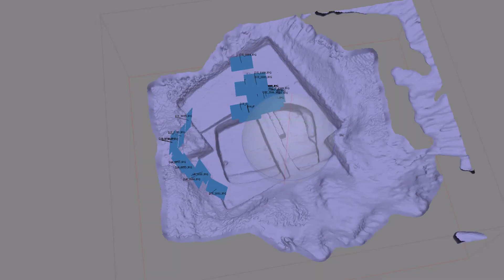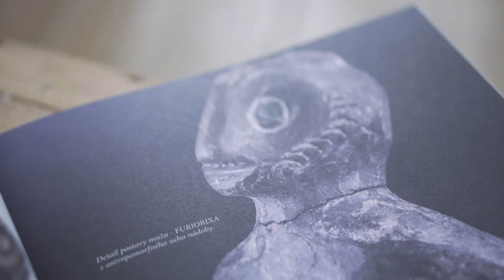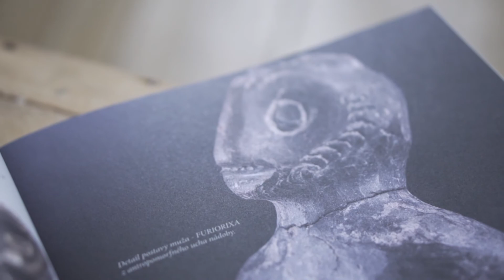Pamiatky a múzeá Víťaz kategórie MENŠIA PUBLIKÁCIA Skryté poklady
Držiteľom prestížnej ceny Výročná cena časopisu Pamiatky a múzeá za rok 2019 v kategórii Menšia publikácia sa stala knižka s názvom Skryté poklady. Výskum archeologických lokalít Tvrdošoviec.

Kniha zachytáva príbeh archeologického výskumu, realizovaného v Tvrdošovciach. Najvýnimočnejším objavom z tohto výskumu sa stal Nález fragmentu rímskeho vojenského diplomu, ktorý je zároveň prvým takýmto objavom nájdeným na Slovensku.

Kto, alebo čo sa stalo maskotom tohto výskumu? To sa dozviete v upútavke, sami sme boli prekvapení.

Nadácia SPP už 19 rokov aktívne podporuje rozvoj a ochranu kultúrnych pamiatok Aj my v SPP vieme, že zachovávanie nášho kultúrneho dedičstva je jedným z faktorov, ktoré ovplyvňujú budúce generácie. Nadácia SPP podporila Pamiatkový úrad SR aj pri príprave súťaže a podujatia s vyhlásením cien časopisu Pamiatky a múzeá.